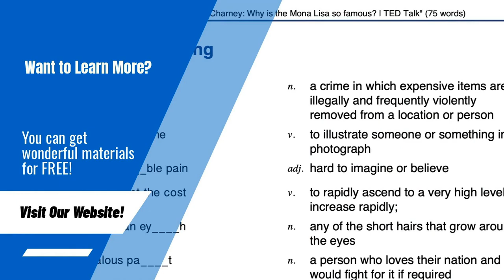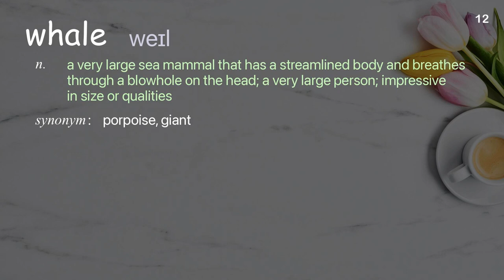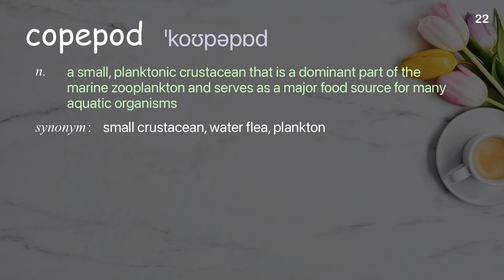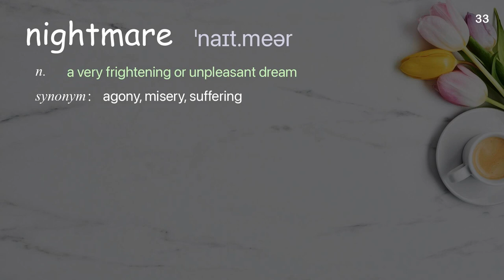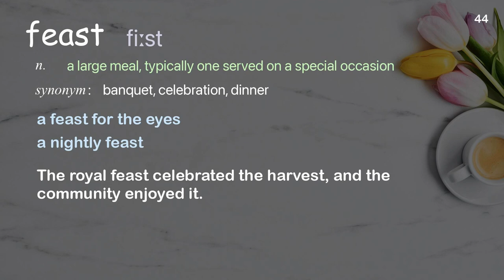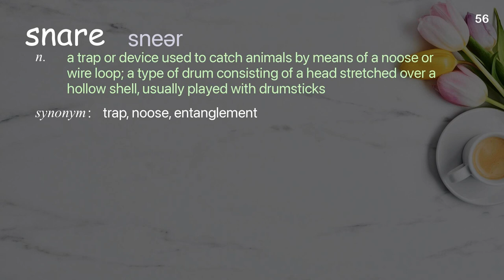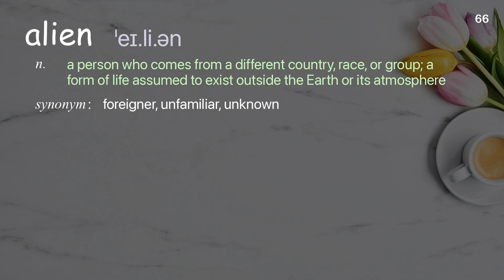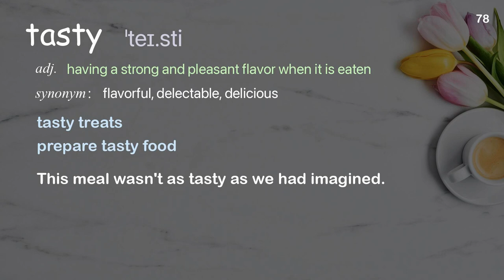78 Academic Words Ref from "The secret life of plankton | TED Talk"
■PLEASE NOTE

■Reference Source
Tierney Thys and Plankton Chronicles Project: The secret life of plankton | TED Talk